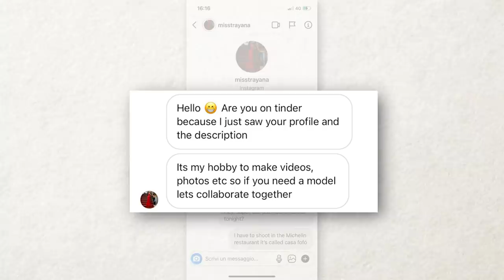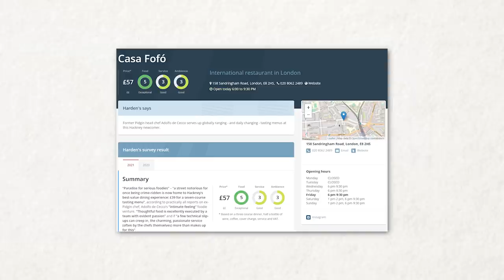Invito una SCONOSCIUTA in un RISTORANTE STELLATO ⭐ Londra